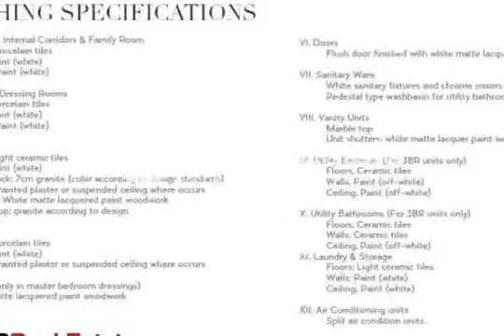فيلا للبيع بالتقسيط بمنتجع ازها العين السخنة - mls.com.eg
للبيع بكمبوند ازها السخنة, فيلا بمساحة 310 م2, تشطيب سوبر لوكس لتكييفات و المطبخ,  , مكون من طابقين, مقسمين الى ريسيبشن بمطبخ امريكى,غرفة ضيوف + حمام, غرفة مربية + حمام, غرفة سائق + حمام , 3 غرف نوم, 3 حمام, 4 تراس يطل على حمام سباحة و حديقة خاصة.